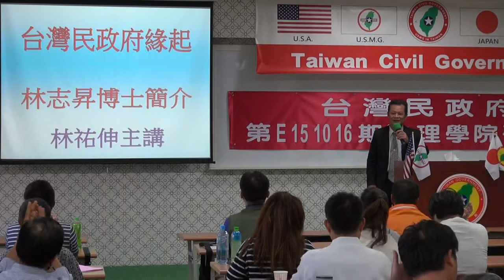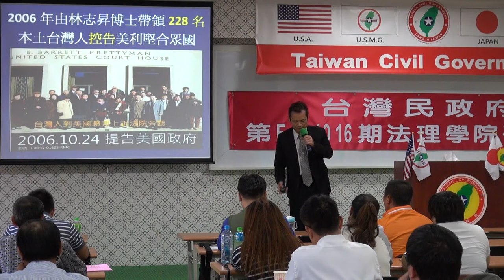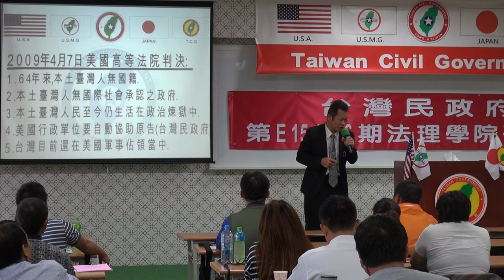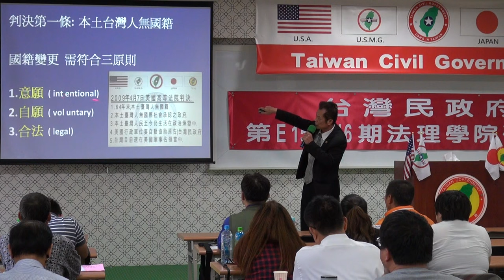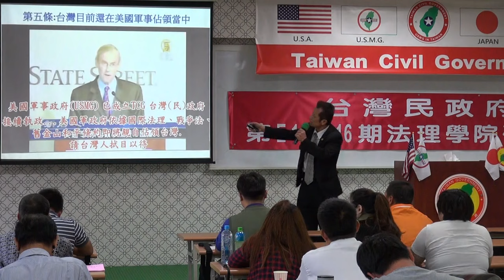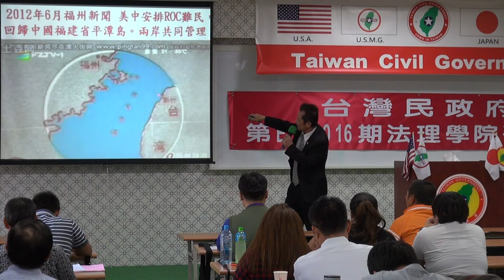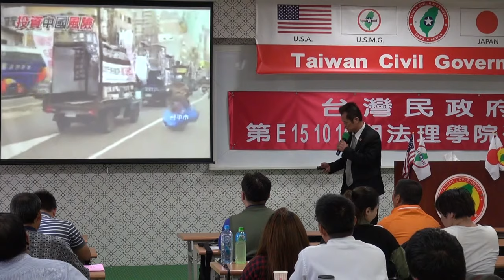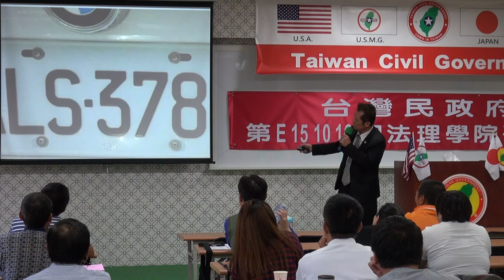151017-5a-台灣民政府的起緣-林祐伸-台灣民政府第E151016期法理學院初級班